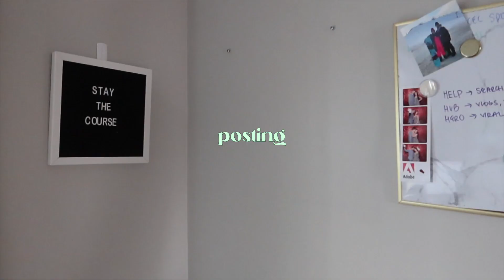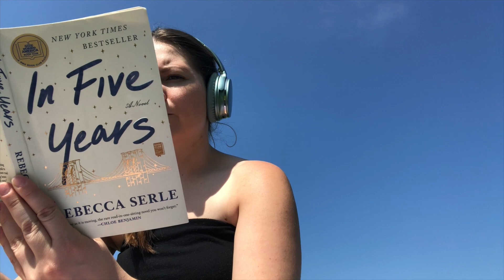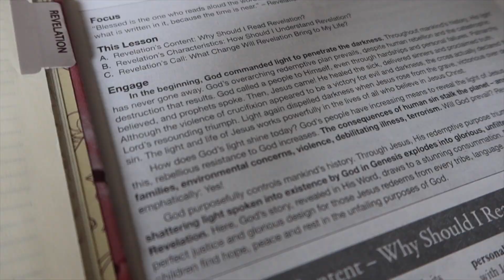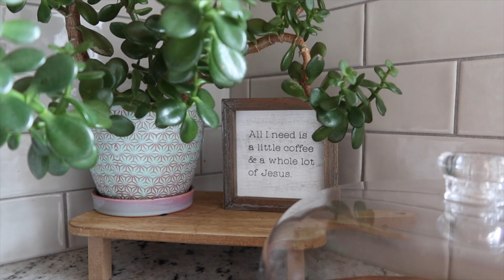RESET WITH ME // intentional monthly goal setting, raising butterflies in garden, plan month with me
Welcome to my first monthly reset video in this new series! Happy to take you along on my journey of what is to come!

00:00 Introduction
01:06 Personal Goals
03:57 Business Goals
05:09 Faith Goals
06:51 Catch All Goals
08:13 Cleaning
09:15 Raising Butterflies
10:01 Beach Basketball
11:17 Outro